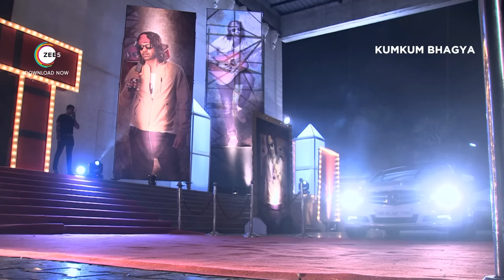Stunning Stars Of Indian TV: Meet the Leading Ladies Who Rule The TV Serial Industry - Zee Tv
Kundali Bhagya:Karan and Preeta have been separated for 20 years. An amnesiac Preeta lives with her son, Rajveer, while Karan is with their other son Shourya. A determined Rajveer promises to give Preeta justice.

Kaise Mujhe Tum Mil Gaye:Amruta is a romantic who believes in the bond of love and marriage, while Virat bears the scars of a broken relationship. Will this contrasting duo fall in love against all odds?